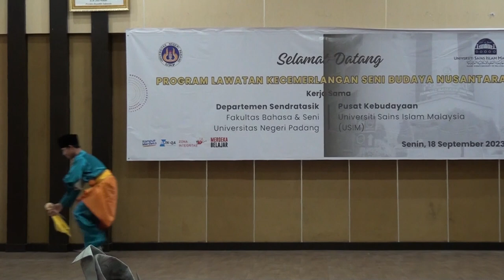Tari Zapin - USIM - PROGRAM LAWATAN KECEMERLANGAN SENI BUDAYA NUSANTARA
PROGRAM LAWATAN KECEMERLANGAN SENI BUDAYA NUSANTARA

Kerja sama Antara
Departemen Sendratasik FBS UNP dengan Pusat Kbudayaan Universiti Sains Islam Malaysia (USIM)

Tempat : Aula Lantai 4 Gedung Laboratorium FBS UNP